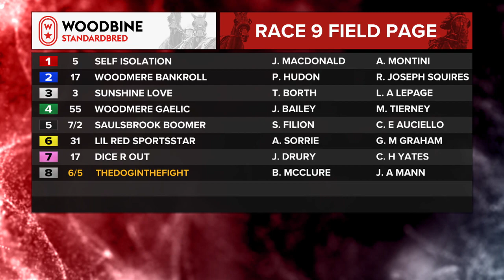Mohawk, Sbred, October 5, 2023 Race 9